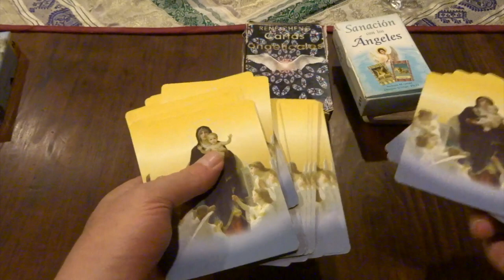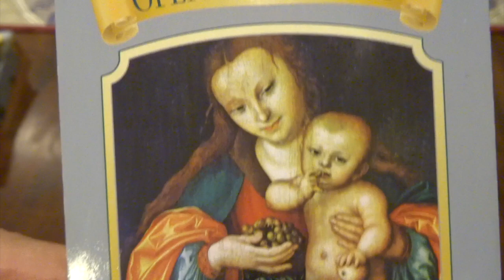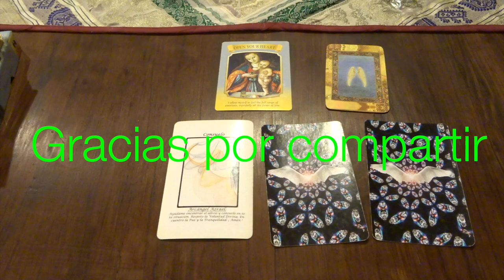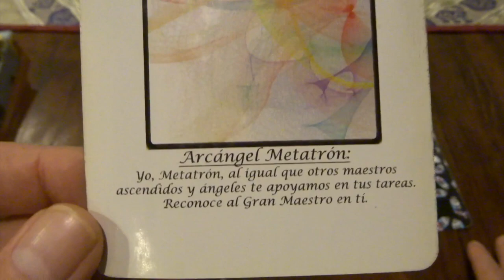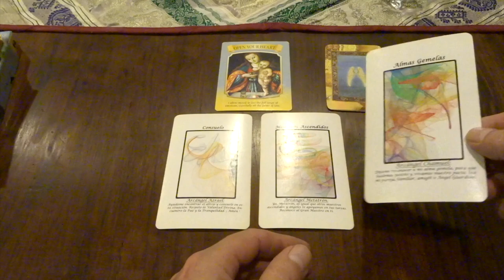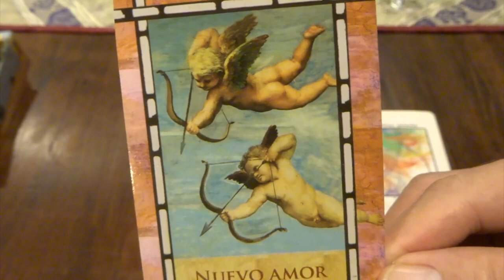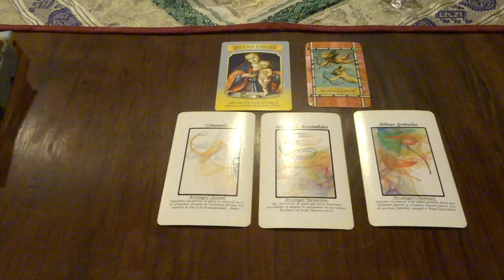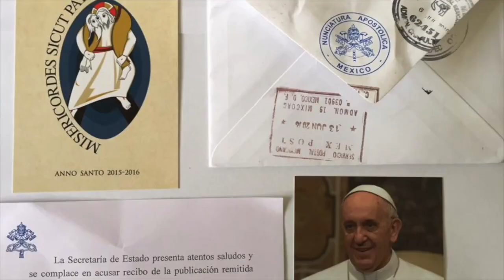Oráculo de ángeles del 16 al 22 de agosto del 2021 / Adamas - BienEstar Holístico canal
ORÁCULO O LECTURA:

Mensaje general de la Virgen María para toda la semana: abre tu corazón al amor.

Lunes y martes: arcángel Azrael: consuelo.
Miércoles y Jueves: arcángel Metatrón: maestros ascendidos.
Mensaje adicional de los ángeles para todos nosotros, en especial, para los que cumplen años o celebran algo: nuevo amor.

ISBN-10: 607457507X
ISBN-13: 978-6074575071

¡ Infinitas GRACIAs !